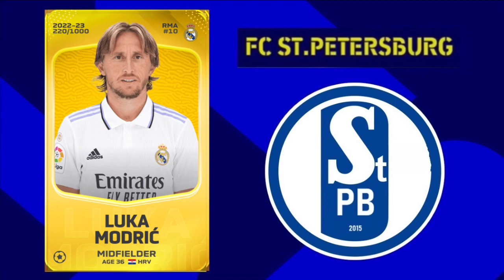AL SHABAB FC vs FC ST. PETERSBURG MATCHDAY 4 FEBRUARY ‘23